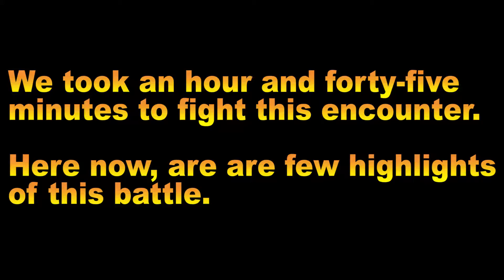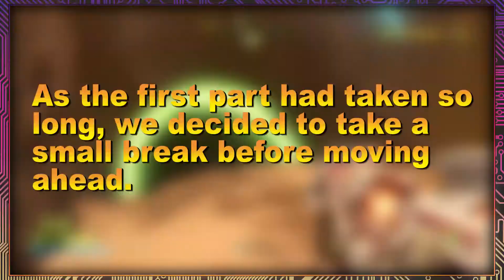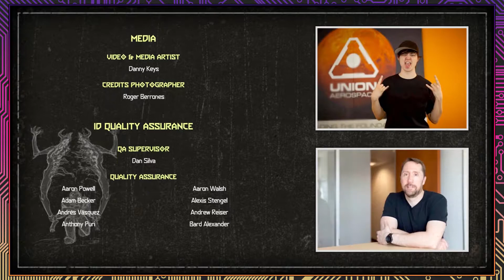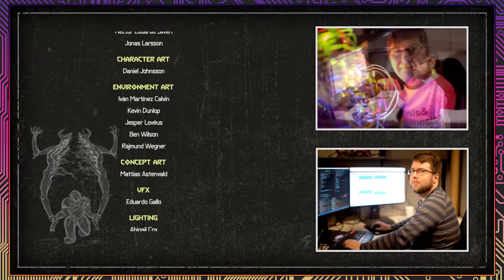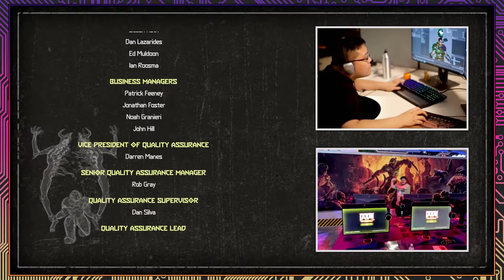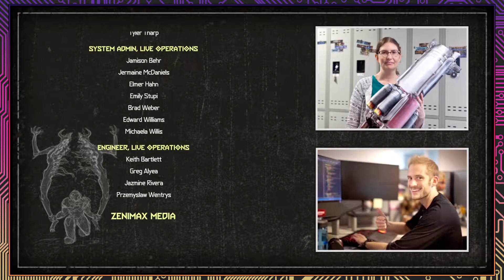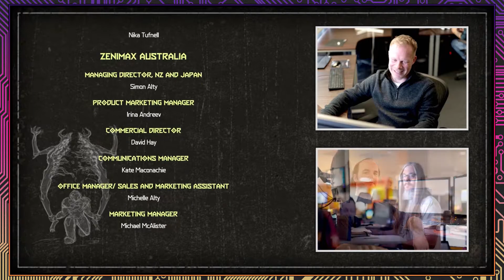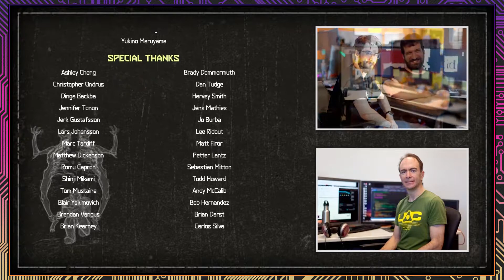DOOM Eternal, Part 62: A Sinner Meets a Slayer - Button Jam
Today on DOOM Eternal, Button Jam battles the final boss, the venerable Icon of Sin, a monstrous being that threatens the very fabric of reality. Luckily, they happened to pack a few weapons to deal with it.